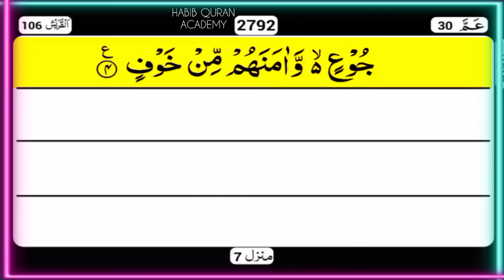Surah Quraish (Qorysh) beautiful recitation | Surah Quraish with Arabic HD text best Tartil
هدف من از این چینل و از این ویدیو ها این است که شما عزیزان بتوانید با کلام الهی بیشتر آشنا شویید و بیشتر انس بگیریبد.
اگر میخواهید قرآن بیاموزید با چینل ما همراه شوید.